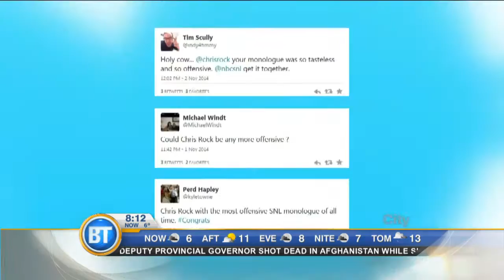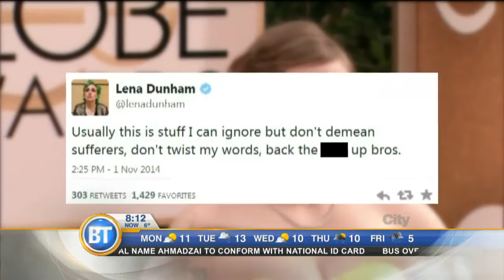Entertainment City: Lena Dunham slams molestation claims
On the national edition of Entertainment City, Lena Dunham slams molestation claims, plus Prince rocks SNL!